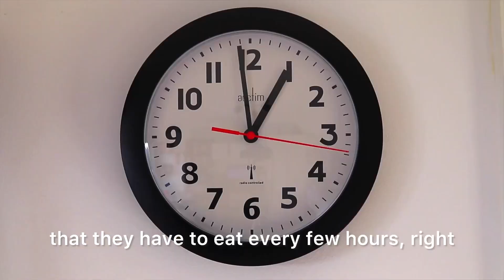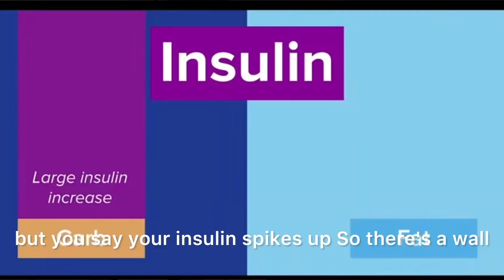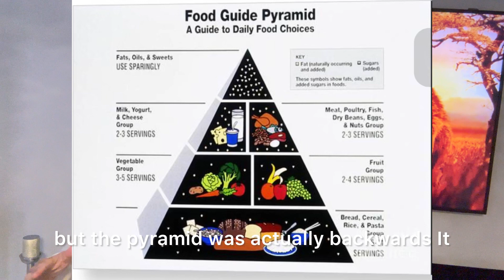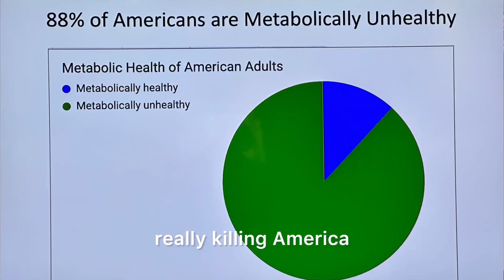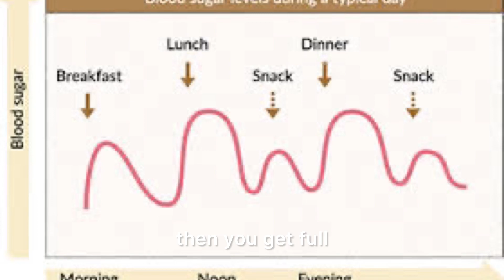Carnivore Diet: let’s learn to EAT to Live!!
Welcome to Carnivore Breakthrough, the YouTube channel where Tony Ciaramello, a 66 year old former business owner turned passionate carnivore, shares his remarkable journey with you. As he delves into the world of the carnivore lifestyle, Tony has experienced astonishing breakthroughs in health and vitality. But that's not all he's here to discuss. With a heart for raising awareness, Tony aims to shine a light on the critical topic of carnivore dieting sparking meaningful conversations about its impact on our world. Join us as we explore the transformative power of carnivore living and dive deep into important issues that demand our attention. Get ready for eye-opening discussions, inspiration, and a community united in the pursuit of knowledge and understanding. Together, we'll pave the way for a healthier, more conscious future.

Try Redmans salt. It’s real good quality natural salt with out plastics etc.  I love it.